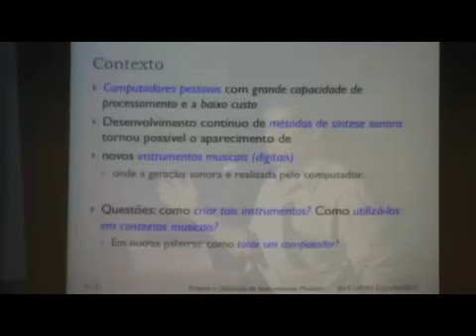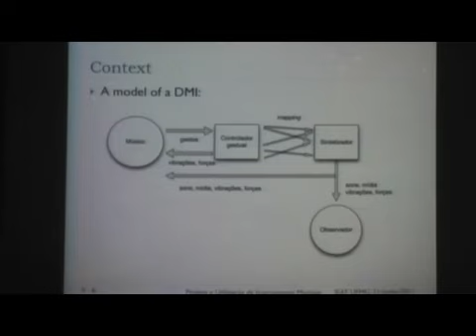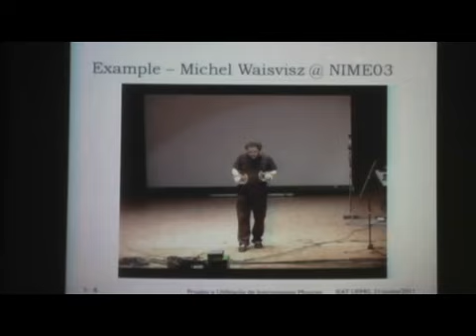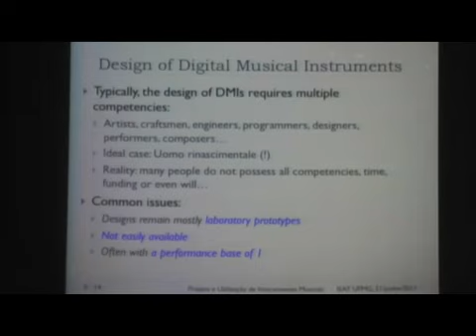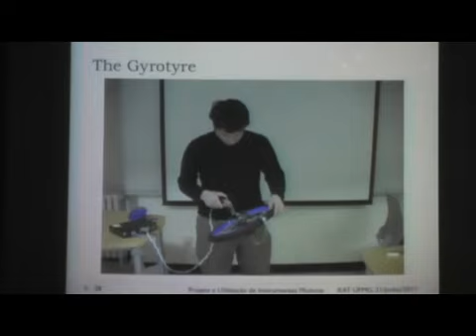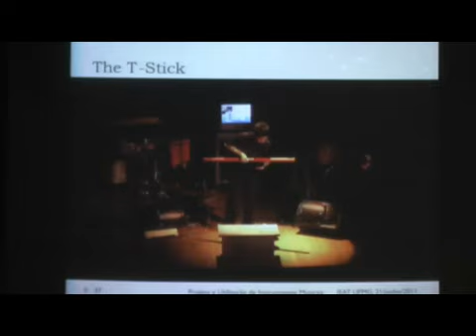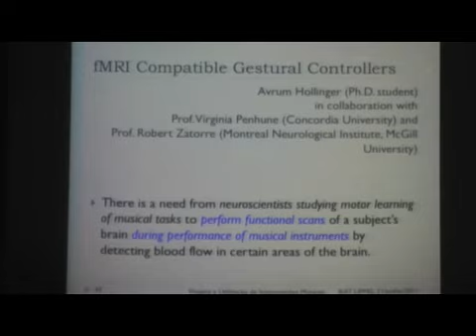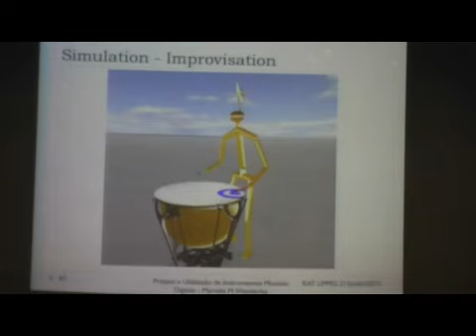Projeto e utilização de instrumentos musicais digitais - Marcelo Wanderley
Programa Cátedras FUNDEP/IEAT
Catedrático: Marcelo Wanderley - Universidade McGill
Grande Conferência: Projeto e utilização de instrumentos musicais digitais
Data: 21 de junho de 2011
Local: Auditório da Reitoria da UFMG